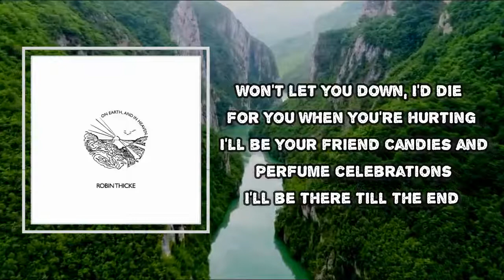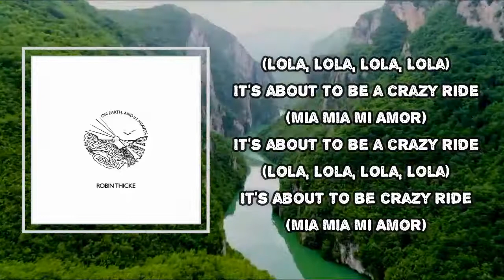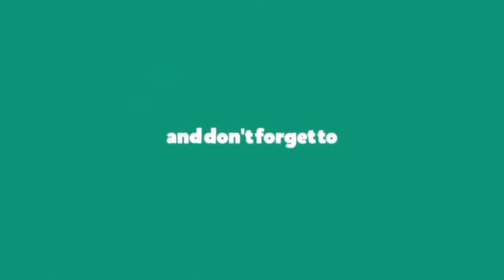Robin Thicke - Lola Mia (Lyrics)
Album: On Earth, and in Heaven

Lola Mia  Lyrics:

Lola, Lola, Lola, Lola
Mia Mia Mi Amor

Won't let you down, I'd die for you
When you're hurting I'll be your friend
Candies and perfume celebrations
I'll be there till the end

Lola, Lola, Lola, baby
You mean the world to me
You give me reason to believe, yeah

I got love in my life

Figments of my imagination
Beauty personified
Futures of fortune, determination
Making the world scream and shout

You give me reason to believe
For you I'll do anything
Something the world never seen, yeah

It's about to be a crazy ride
It's about to be crazy ride
I've got love in my life

I've got love in my life, golden child